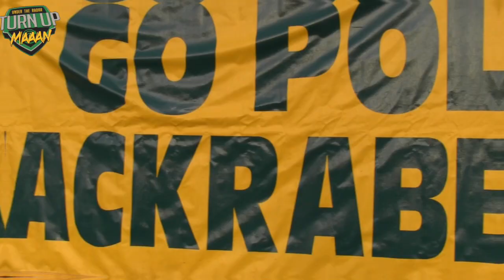🔥 Camren McDonald '18 | Long Beach Poly (CA) Senior Year Spotlight